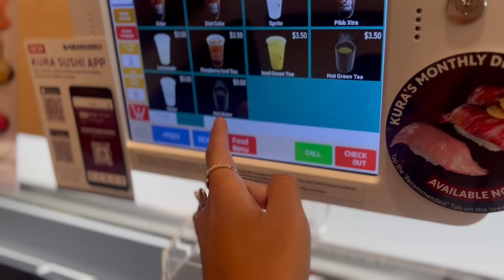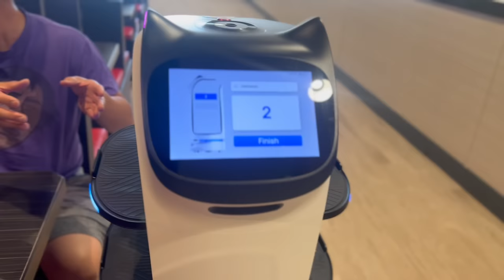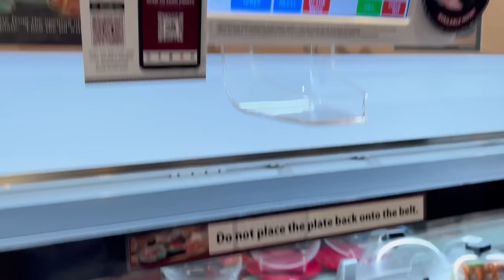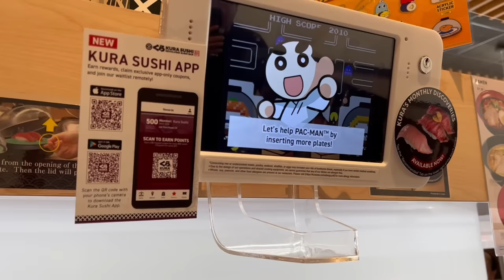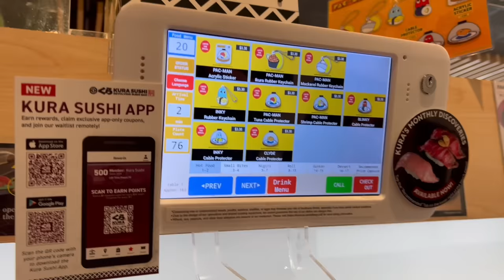SUSHI PLATE STACKING!! HOW MANY PLATES WILL I EAT? at Kura Sushi in Garden Grove, CA